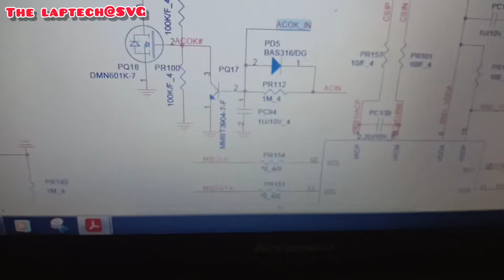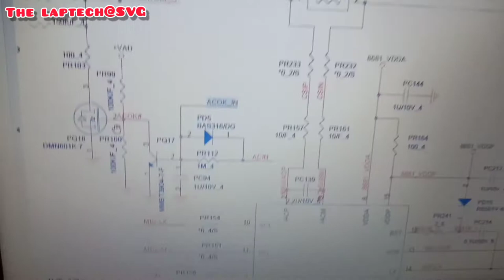DA0R23MB6D1 Not Power On Solution | Quanta R23 Led Blinking Code | Hp Pavilion G4 G6 G7 Not Powering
da0r23mb6d1 quanta r23 no power on solution vin section explain... hp pavilion g4, g6, g7 laptops led blinking codes OZ8681L Charger ic section problems
da0r23mb6d0 rev d no power on solution